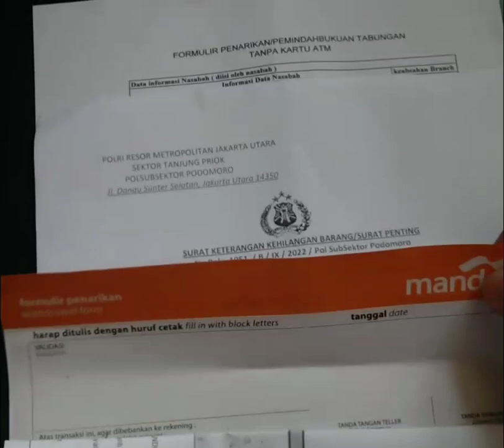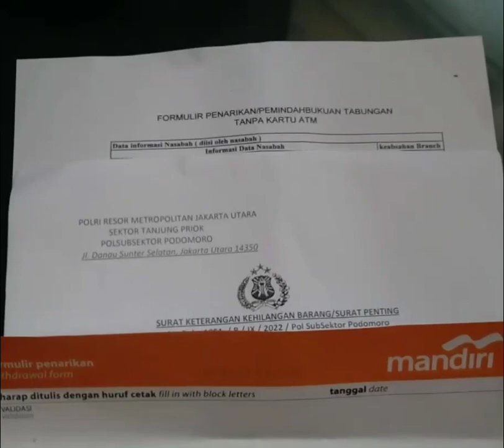Cara Pencairan BSU 2022 di Bank Mandiri, Buku Tabungan Hilang.